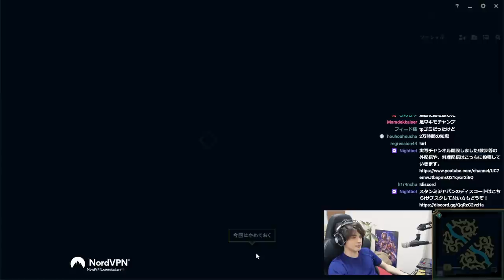【LoL】あの伝説の「ねっとりスタンミ」が帰ってきた!!今話題のMIDシンジドでキモさがにじみ出てしまった結果・・・